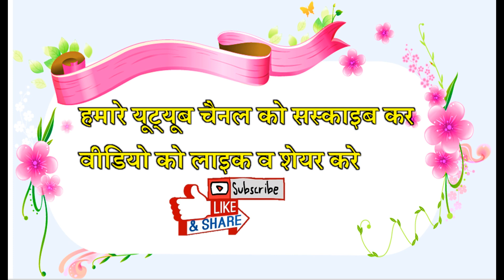खण्डार वालो के लिए न्यू सौंग💖 छोरी आजा ज्यो मिलवाने म्हारी खण्डार के माये🎤सिंगर पुरूषोत्तम बागोरिया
Song- chori tu aa ga gyo milwani mahari khandar ke maya
सभी दोस्तो का हमारे यूट्यूब चैनल पर हार्दिक स्वागत है ।🙏🙏🎊🎊🎊🎆🎉🎉
Singer-Purushottam Bagoriya
Village -Chittola.Teshil Khandar [Swai Madhopur]
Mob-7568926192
Directore-Ummed Prajapat
Village -Piplet .Teshil Khandar [Swai Madhopur]
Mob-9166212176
Special Thanks -Sherawat Hd Studio Piplet , Pro -Satveer Singh Sherawat
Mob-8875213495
Powered By- Prajapat Music Canter Piplet ,pro-Ummed Prajapat
किसी भी दोस्त को हमारे गानो से कोई भी समस्या हो तो हमे कॉंल कर जरूर वताये।

त्यौहार#
कालूराम कविता कैसेट कंपनी 2020 का न्यू गीत

singer kaluram devta ka new geet

Singer_kaluram_DEVTA_live_he कालू देवता का न्यू धमाका#

SINGER DARASING TIGER||आखातीज का 2020 ka song|| छोरा4 _फरवरी_आई_रे_पड़ेगा_रात_में_फेरा\\2020 song

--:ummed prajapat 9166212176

Singer_ Risikhes_mani_ka_meena_geet

mamta_Rangli_ Meena_Geet

Sitaram_ kanaram_meena_geet